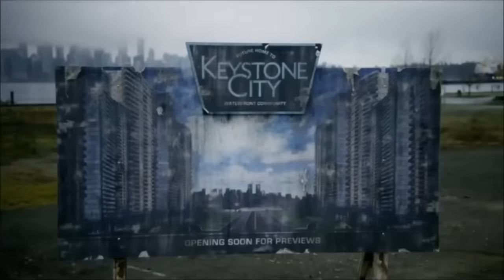The Flash Travels to Earth Thirty Eight and Returns to Earth One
WOW 10,000 VIEWS??!! Whoa, that's the first, thank you all for the support :)

I've never seen anyone that has taken the time to make a montage that shows The Flash actually travelling to Supergirl's Earth. We saw in Versus Zoom (The Flash 2x18) Barry running so fast that he went through a portal, that portal sent him to Supergirl, and if you remembered in the Supergirl episode "Worlds Finest", Barry just appeared from a portal, said portal was, as mentioned, in Versus Zoom. In Worlds Finest, we also see Kara sending Barry back home and in Versus Zoom we see Barry running out of the portal. So I just merged scenes from both episodes, I thought it would look cool and further show was actually happened.

UPDATE:
The scenes are a merger between the episode Versus Zoom from The Flash Season 2 and Supergirl's Worlds Finest from Season 1. Please support both TV shows.